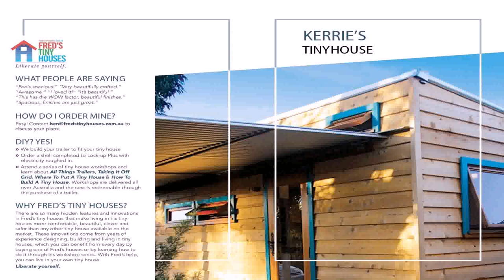Tiny House Movement Australia (see description)